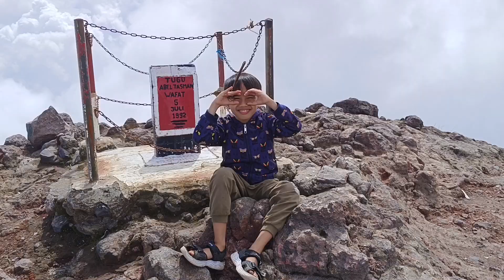Bocah 10 Tahun Berhasil Sampai ke Puncak Gunung Marapi Sumbar 2891 Mdpl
Bocah 10 Tahun Berhasil Mendaki Sampai ke Puncak Gunung Marapi Sumbar 2891 Mdpl, Tektok Dalam 9 Jam